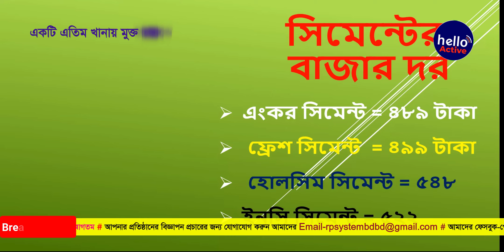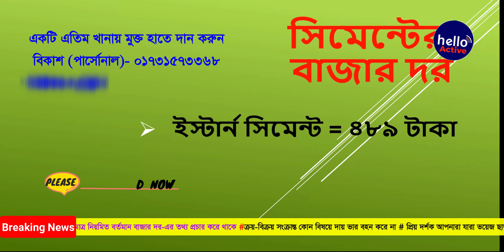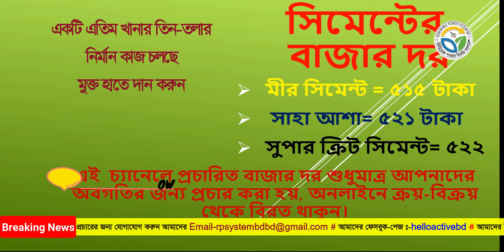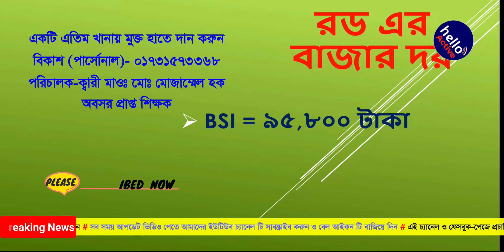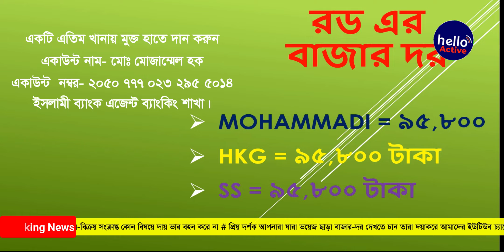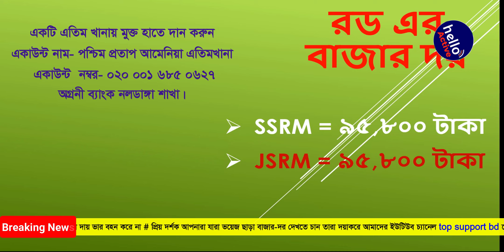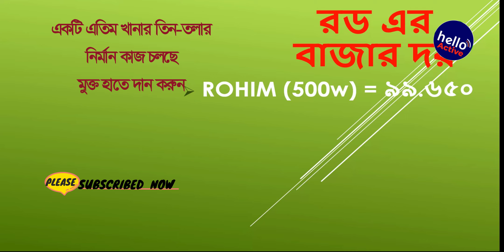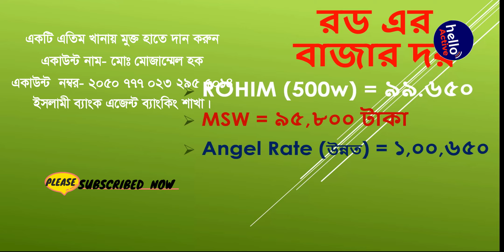স্বস্তি চায় রড সিমেন্ট এর বাজার দরে ২০২৩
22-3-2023 স্বস্তি চায় রড সিমেন্ট এর বাজার দরে ২০২৩  rod cement price in bangladesh 2023

রডের দাম
2023 roder dam
bsrm
ksrm